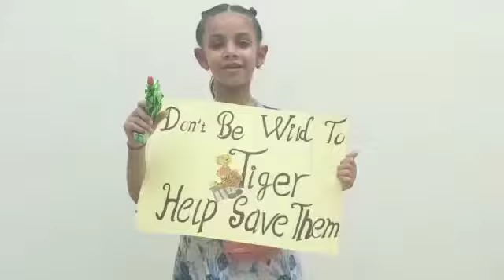InternationalTigerDay2021 awareness Slogans by Grade 1